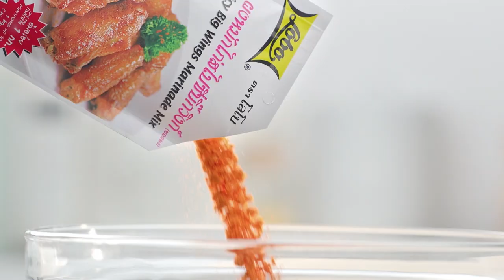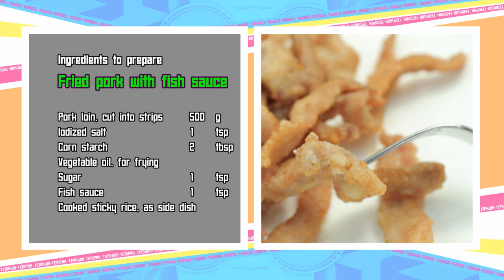เต็มปากเต็มคำ (ทำกินเอง) เมนู ข้าวผัดน้ำพริกเผาทูน่า / เมนู หมูทอดน้ำปลา l EP.45 [2/3]